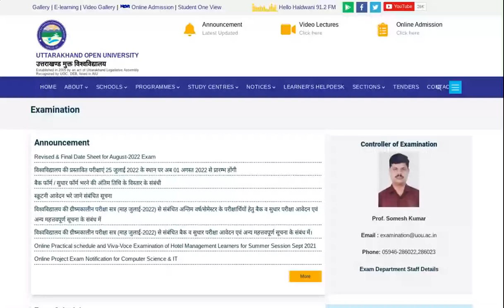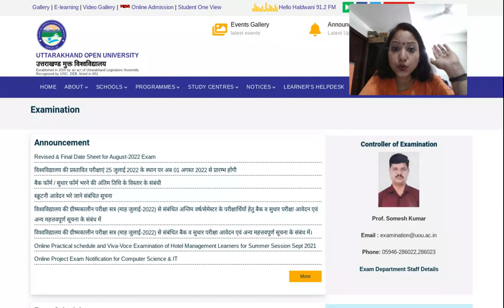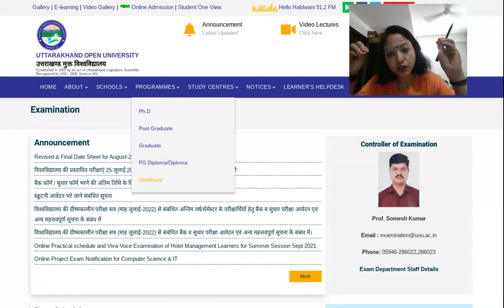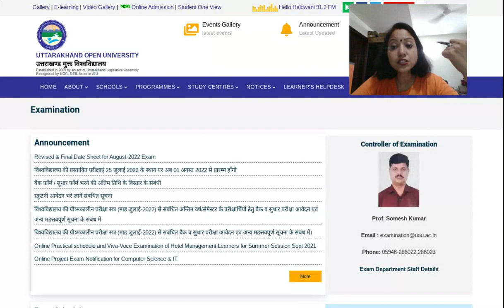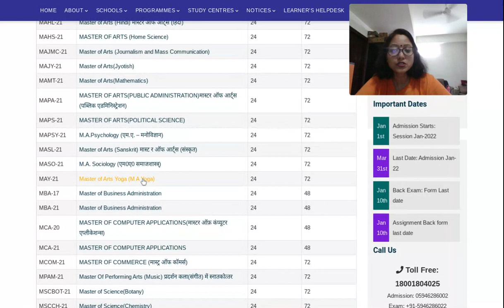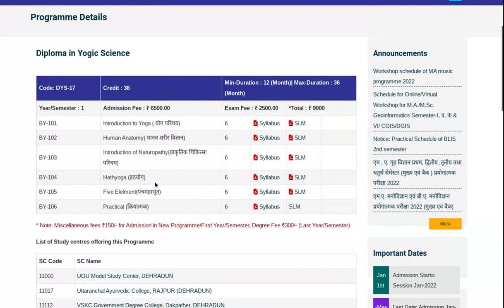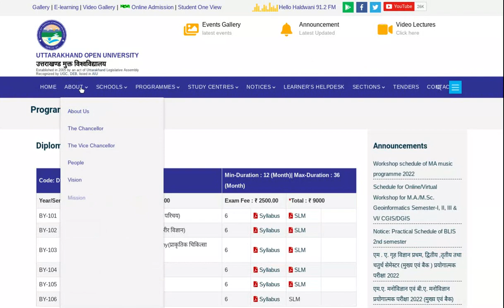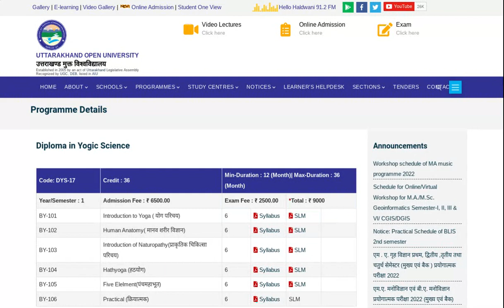Yoga Course 2022 from Uttarakhand Open University ll Uttarakhand Open University All Courses ll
Paid Consultation  - Just Rs. 99/-  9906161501. (Any Career Help)

Namastey & Thanks for visiting Links to Join Me.

Facebook-           Teaching & Learning Hub
Channel -             Teaching & Learning Hub.

In today's video , I will explain to you about Yoga Course 2022 from Uttarakhand Open University ll Uttarakhand Open University All Courses ll

how to take admission in uou.
uttarakhand open university mein admission kaise len.
yoga courses karein uttarakhand open university.
# masters in yoga
# masters in yoga from utttarakhand open university.